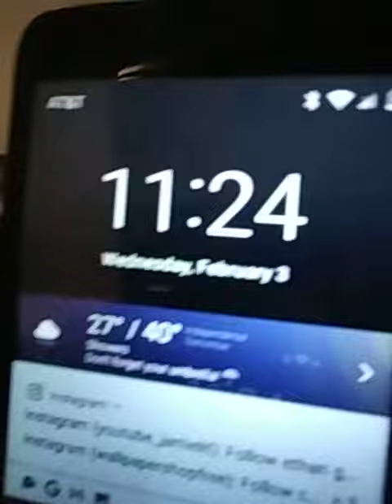giveaway at 400